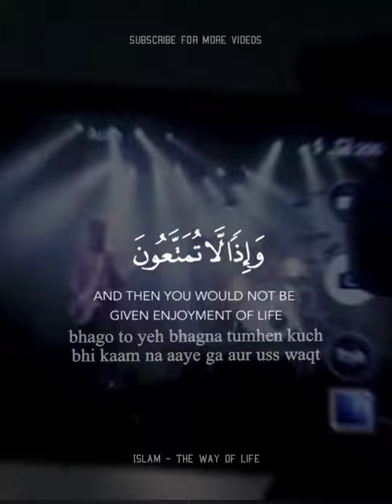Siddiq Al Minshawi | Quran Tilawat | Islamic WhatsApp status | English Urdu Quran recitation 2021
Siddiq Al Minshawi | Quran Tilawat | Islamic WhatsApp status | English Urdu Quran recitation 2021 Beautiful recitation Beautiful Quran recitation 2021 | Quran Tilawat WhatsApp status with English translation

Do share with friends, family, and anyone that can benefit. This would be sadqa-e-Jaria for you. JAZAAK ALLAH KHAIR.

May Allah give us the ability to understand the religion and follow it.
[Aameen]

___________________________Disclaimer___________________________
Any video or images in this video has been used only to convey message to the viewers. I don't intend to infringe the copyright of anyone. Still, if any of you feel that I have used your image or video without your consent.